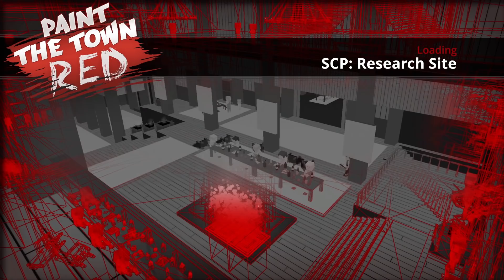UCIECZKA Z NAJSTRASZNIEJSZEGO TAJNEGO LABORATORIUM SCP - Paint the Town Red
SZUKASZ TANICH GIER? SPRAWDŹ G2A

Dzisiaj zagramy w PAINT THE TOWN RED, a dokładniej będzie to TAJNE LABORATORIUM SCP z którego będziemy musieli uciec jako jeden z SCP.